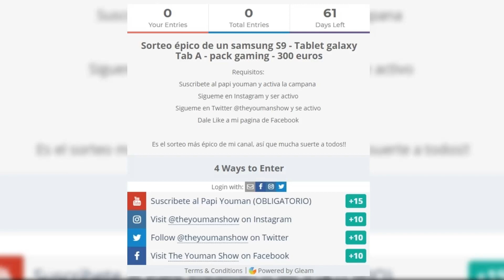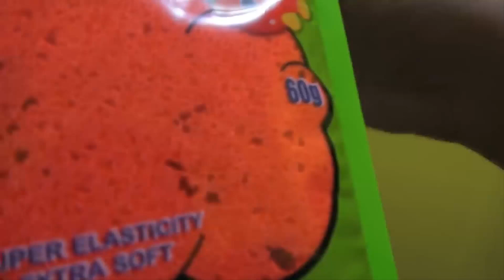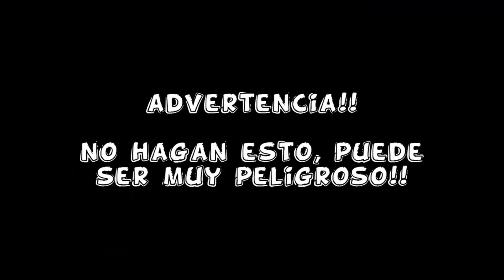SLIME EN LA CARA DURANTE 24 HORAS !! CHALLENGE (casi me quedo ciego)